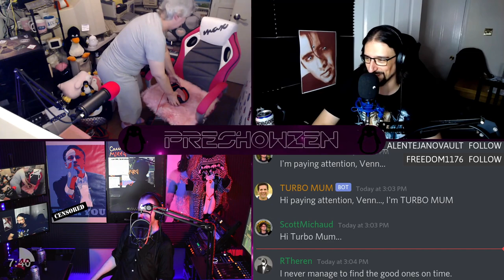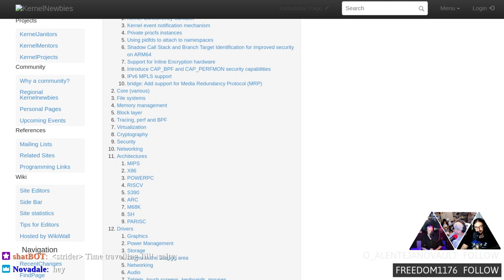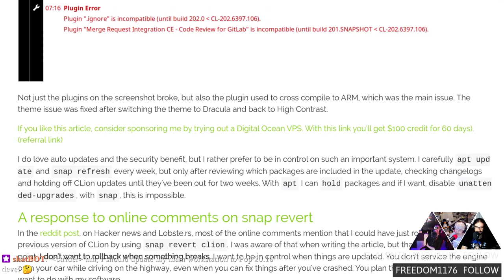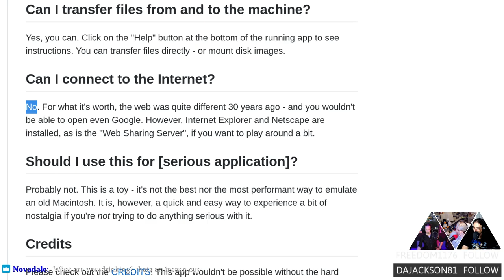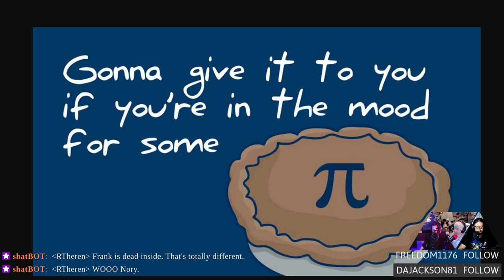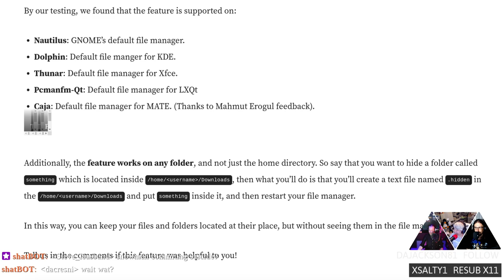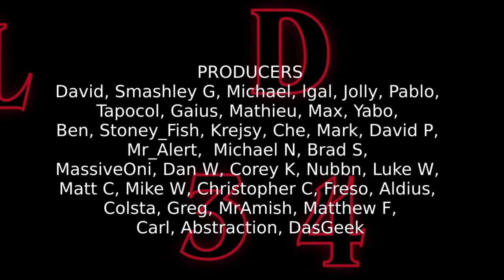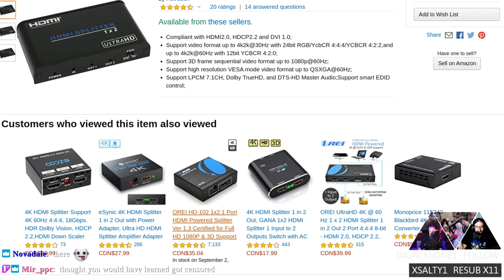Linux Weekly Daily Wednesday 234: Live & UNCUT